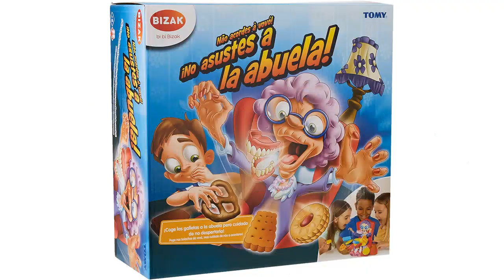【SALTA PIRATA BIZAK】Los 4 mejores productos de Bizak - Descubre el juego Salta Pirata, entre otros ✅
✋  Aquí están los 4 mejores productos de bizak - descubre el juego salta pirata, entre otros disponibles en el mercado.

🔽🔽🔽 ENLACES DE COMPRA SALTA PIRATA BIZAK 🔽🔽🔽

1) Bizak Juego Pedrete el Mono Guarrete (62468742)

2) Bizak Juego Tricky Salta Pirata (30697028)

3) Bizak Juego No Asustes a la Abuela (30692465)

4) Diset - Party & Co Original 30 aniversario, Juego de Mesa de tablero multiprueba a partir de 14 años

00:00 - Intro
00:07 - 1) Bizak Juego Pedrete el Mono Guarrete (62468742)...
00:35 - 2) Bizak Juego Tricky Salta Pirata (30697028)...
01:02 - 3) Bizak Juego No Asustes a la Abuela (30692465)...
01:31 - 4) Diset - Party & Co Original 30 aniversario,...
02:05 - Outro